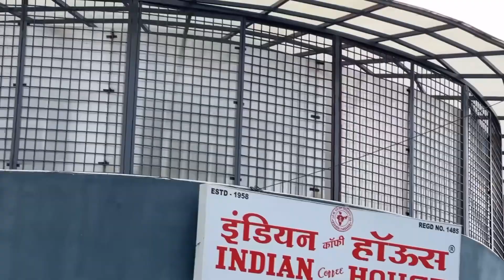Best dosa in indore | holkar college ICH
🎥 Join me on my Daily Adventure! Dive into my world , exploring with friends, hitting the gym, discovering cafes and navigating adulthood!

For **Collaborations** and **Inquiries DM** us on Instagram **(Id: - @behumoury)**

Hope you enjoyed the vlog!